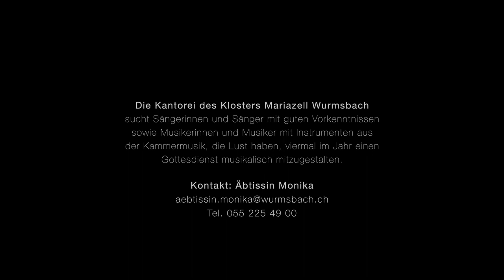"Veni Domine" Komponiert von Äbtissin Monika Thumm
Die Kantorei an einer Probe im Advent 2018
Die Kantorei des Klosters Mariazell Wurmsbach in Rapperswil-Jona (Schweiz) probt "Veni Domine". Die Komposition stammt von Äbtissin Monika Thumm, welche am Cembalo sitzend, die Probe leitet.
Hören Sie hinein ... "Veni Domine" - adventliche Sehnsucht erklingt.

Weitere Informationen zur Zisterzienserinnen-Gemeinschaft am Oberen Zürichsee finden Sie auf der neuen
Unsere Kantorei des Klosters Mariazell Wurmsbach sucht junge Sängerinnen und Sänger mit guten Vorkenntnissen sowie Musikerinnen und Musiker mit Instrumenten aus der Kammermusik, die Lust haben, viermal im Jahr einen Gottesdienst musikalisch mitzugestalten.

Bei Interesse bitte melden:
Kloster Mariazell
Zisterzienserinnen Abtei
Wurmsbach
8645 Rapperswil-Jona SG